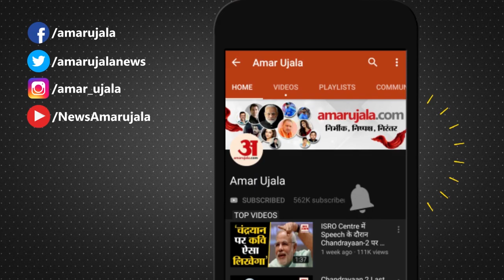Kartikeya Chauhan Tongue Slip Said Ex CM Shivraj Singh Chauhan | कार्तिकेय चौहान की फिसली जुबान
Madhya Pradesh में उप चुनाव होने वाले हैं। Shivraj Singh Chauhan के बेटे Kartikeya Chauhan ने एक सभा के दौरान अपने ही पिता को Former Chief Minister बता दिया। सुनिए। madhya pradesh by election kartikeya chauhan tongue slip said ex cm shivraj singh chauhan